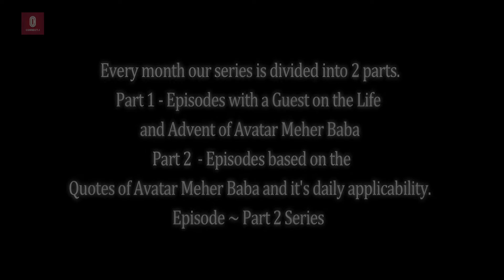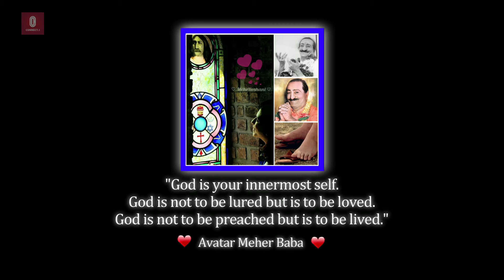Episode 17 | Meher Baba – Love & Live God by Roshani Shenazz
Watch our forthcoming Episodes of the Part 2 of our series which is based on the daily applicability to Love & Live God, through the Silent Words/Quotes of Avatar Meher Baba.

“To Love and Live God in Everyday Life”
From the Silent Awakenings of Avatar Meher Baba – By Roshani Shenazz

All views expressed in these episodes are from the literature, discourses and material based on the Quotes and books by and on the life of Avatar Meher Baba and are not the views of this Channel, facilitator or any individual featured on the show.

*Produced by Connect.1 Limited in association with Meher Roshani Foundation.
*Concept, Creative Director, and Facilitator – Roshani Shenazz

Monthly MEHER BABA Events by Meher Roshani Foundation
~ Meher Baba Satsangs Every Month on Second Saturday at 6:30 pm and
~ Interactive Book Reading session "To Love and Live God in Everyday Life" Every Month on Third Thursday at 7:00 pm;
In Andheri West, 4 Bungalows, Mumbai.
~ Meherabad Trip for Dhuni - Share a Car Service on every 12th of the Month and return on 13th Night.
Trip Confirmations to be given latest by 5th of every month. Sharing amount of travel on actual as per the number of people + individual Stay and Food cost at Meher Pilgrim Retreat or other venue as per availability.

• The Avatar Meher Baba Perpetual Public Charitable Trust, King’s Road, Ahmednagar, India & Shri Shridhar G. Kelkar, Chairman, A.M.B.P.P.C. Trust for permission to use Meher Baba’s Quotes from various literature.
• All quotes of Meher Baba copyright ©Avatar Meher Baba Perpetual Public Charitable Trust, Ahmednagar, India, unless otherwise specified.
• Mr. Cyrus M. Khambata – Vice President & Jt. Secretary, The Avatar Meher Baba Bombay Centre for his willing assistance concerning the initial contents pertaining to Avatar Meher Baba’s Life and Messages.
• All other sources whose pictures or moving images, songs or music pertaining to the Life and Work of Avatar Meher Baba that have been used or may be used from time to time, in parts or in full, for the videos on this channel dedicated to Avatar Meher Baba.

Gratitude for images, videos or quotes used from:
Avatar Meher Baba Perpetual Public Charitable Trust, Ahmednagar, India
Sufism Reoriented Inc.
The Beloved Archives
Padri's Collection
MN Publications
Meelan Photo Studio
Bhaiya Pandey
Glow International
New Life Circulars
Lord Meher
God Speaks
Discourses
The Awakener
Life At Its Best
Sparks from Meher Baba
Silent Teachings of Meher Baba
Following Meher Baba

Gratitude to all those whose books and literature, other than the names mentioned above, that have been used in this project or may be used in future for references of conversations, discourses, quotes and sayings connected with the Life and Work of Avatar Meher Baba, and also to all concerned, whose various other assorted footage, photographs, paintings, and creative artwork used or may be used from time to time either independently or in parts from films or others, in this loving piece of work.

Jal P. Dastoor
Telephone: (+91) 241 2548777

Pilgrim Reservations
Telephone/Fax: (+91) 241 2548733